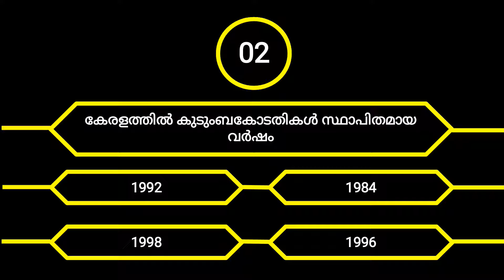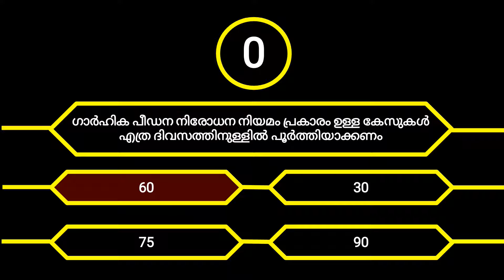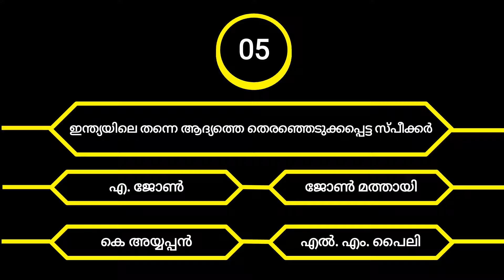Kerala PSC | Degree LGS LDC | PSC Quiz | Mock Test